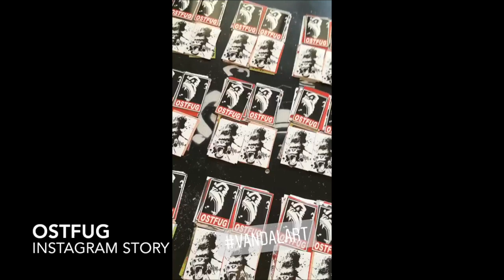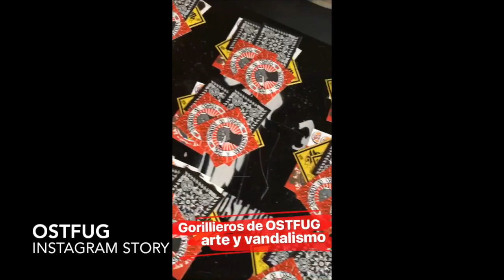OSTFUG Sticker Pack - Instagram Story 08.05.2018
BCTC OSTFUG - one Crew one Family Sticker Bombing in the Streets. High Quality Vandalism with Poster, Stencil , Sticker / Aufklebe. CONSTRUCTIVE DESTRUCTION to Ruin your Phuckin' fake World!!!

STAY BACK
PHUCK YOU!